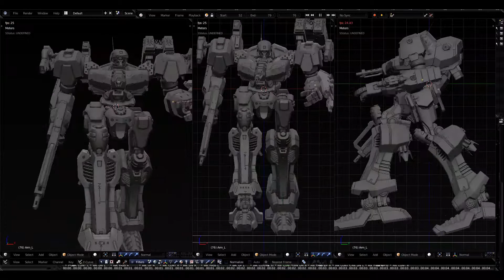RedEye 2017 revision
The first rig for this model I made some 3 years ago was barely usable. This new rig now has decent(but not perfect) knee pole vectors, newly modeled foot mechanism with working actuators, and several custom animation controls. Aside from those improvements, the upcoming 2.79 version of Blender will have the new Principled shader which will support the pbr textures I painted previously on 3D-Coat.   アーマードコア made in b3d